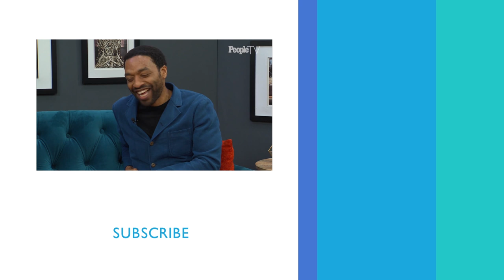Chiwetel Ejiofor’s On His Inspiration In ‘Dirty Pretty Things’ | PeopleTV | Entertainment Weekly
Chiwetel Ejiofor discusses one of his first starring roles in the film "Dirty Pretty Things."